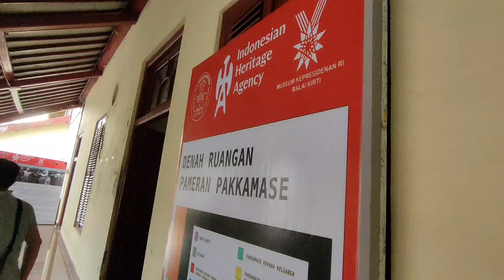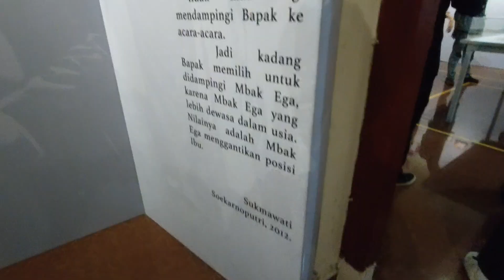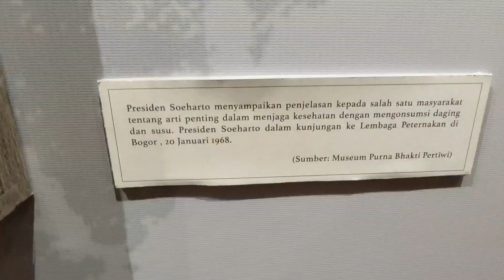Pameran Pakkamase Museum Keliling Koleksi Kepresidenan RI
pameran